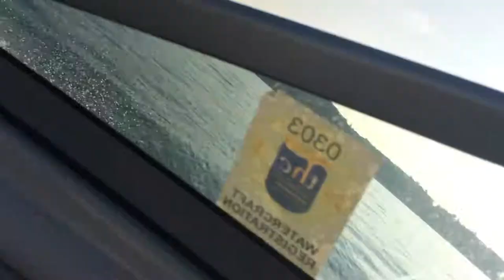Picton Royale 200hp Mariner V6 Twin axle 2012 SBS trailer FOR SALE, see Gumtree Ad 06/2017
Babbacombe bay August 2016